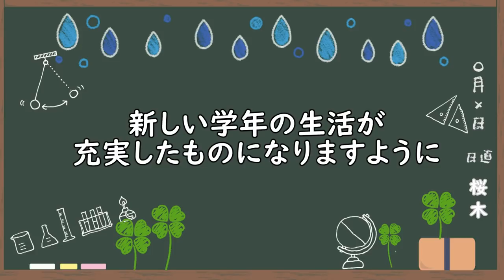成績を伸ばすために必要な感覚